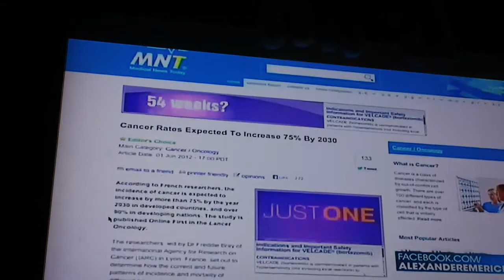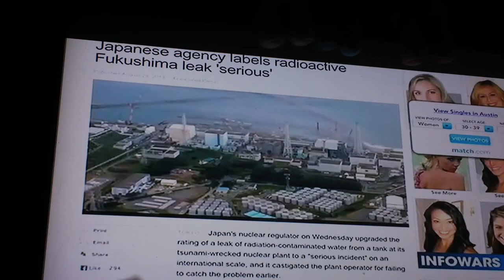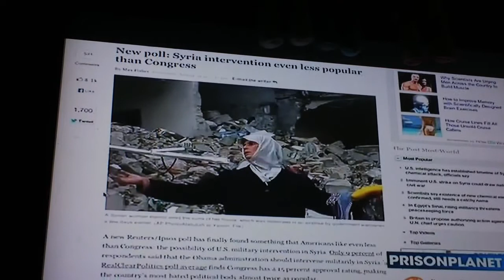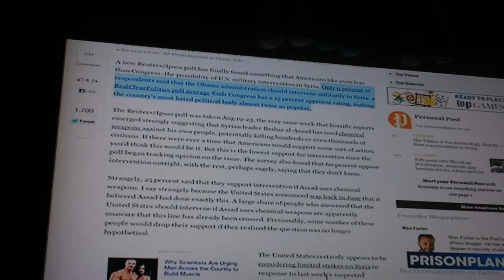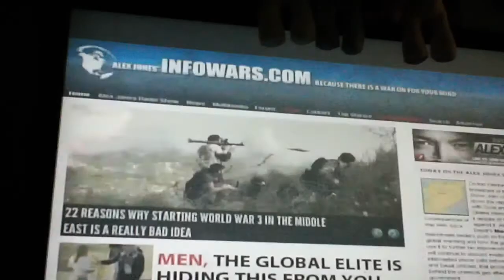THE END IS NEAR ALEX BREAKING IT ALL DOWN AGAIN